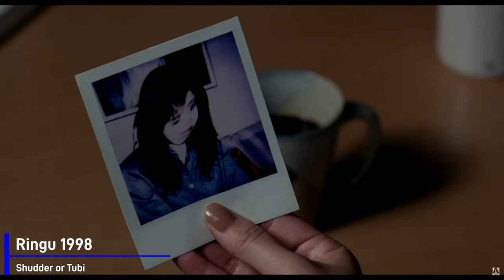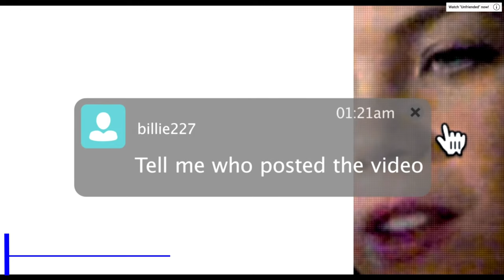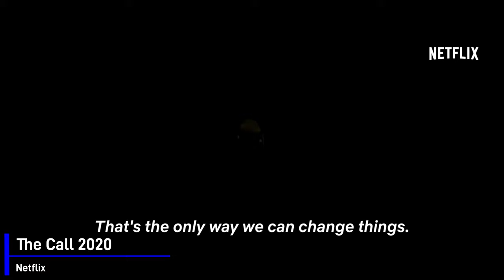Top 10 Tech Horror Movies | Must Watch Tech Horror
Today's episode was inspired by my recent viewing of the Netflix original tech horror movie, Choose or Die. After being excited for the movie I ended up feeling disappointed with it. So I decided to make a top 10 list of movies that I think do tech horror well.

0:00 Intro
01:46 Host 2020
02:47 Ringu 1998
03:51 Unfriended 2014
05:08 One Missed Call 2003
06:15 Cam 2018
07:14 The Call 2020
08:22 They Live 1988
09:14 Pulse 2001
10:28 Upgrade 2018
11:38 Black Mirror: Bandersnatch 2018
12:55 Wrap Up & Bloopers